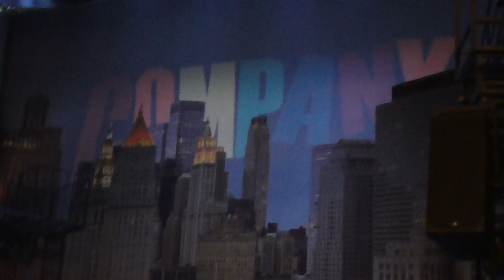Curtain Call-Company Spain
All the original cast of Company

P.D: I'm sorry for the big head in front of me but I have been like this the entire performance!! I didn't enjoy it as much as I expected.